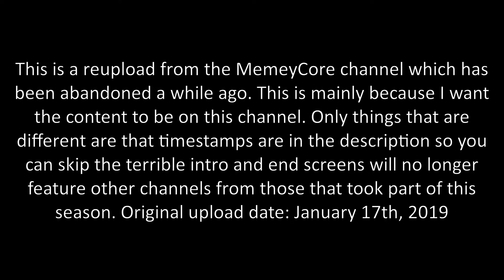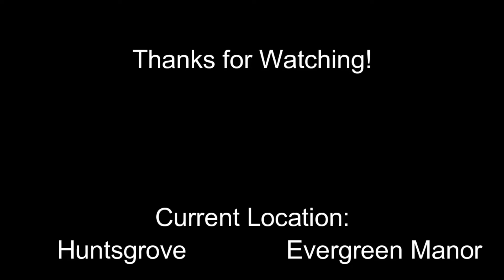Malice Hardcore Season 0: MineZ Episode 2: Laggy Blaze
0:00 - Reupload Info
0:15 - Intro
0:51 - Episode
21:05 - Outro